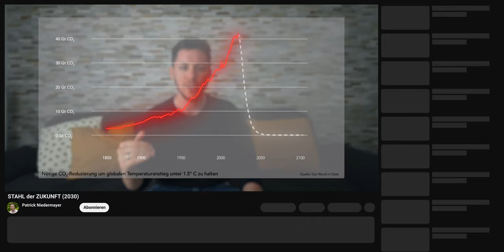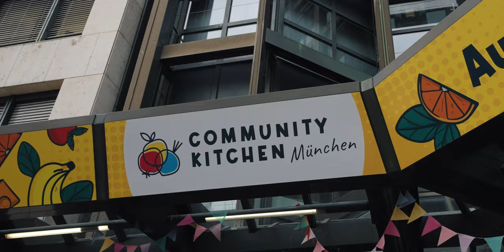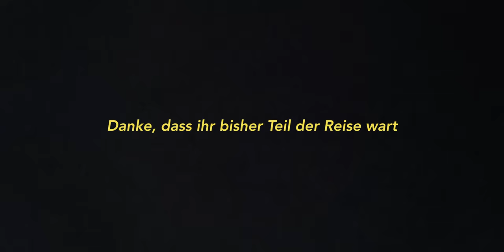Der größte Schritt meines Lebens, hoffe ich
Innerhalb von 2 Monaten ist mein Leben nicht mehr das gleiche.

Willst du uns helfen das Spiel zu testen?

⏱ TIMESTAMPS:
00:00 - Starts
00:10 - Schulkinder malen ihre Zukunft
01:58 - Die Zukunft des Kanals